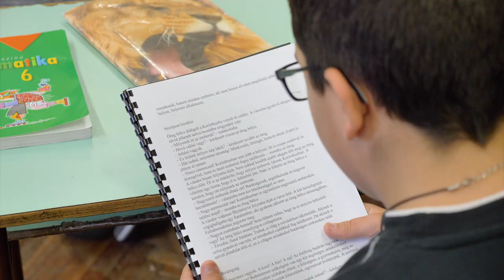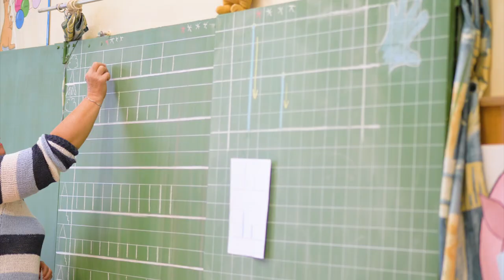Nagyboldogasszony Röplabda Akadémia - Jászberény